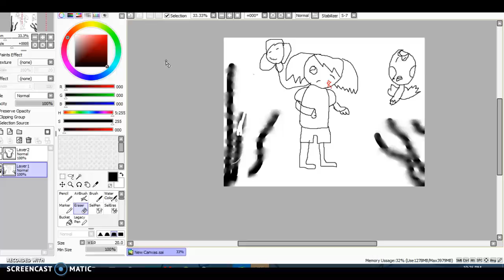meh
I DONT KNOW WHAT TO SAY and btw i made this it was exspied by underfell